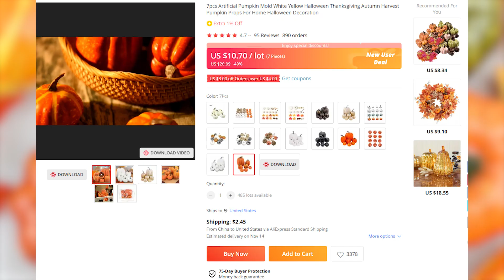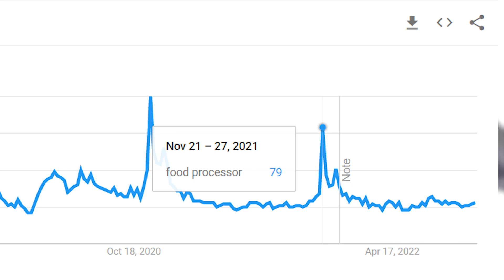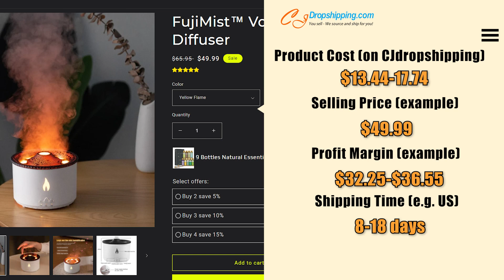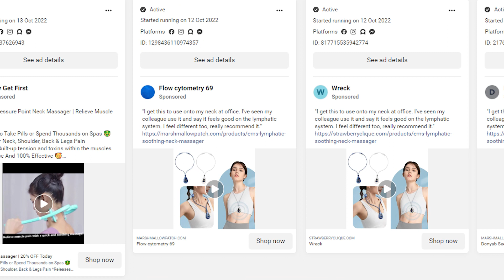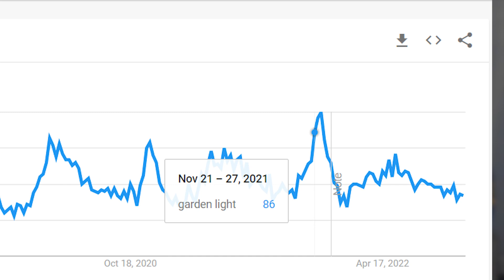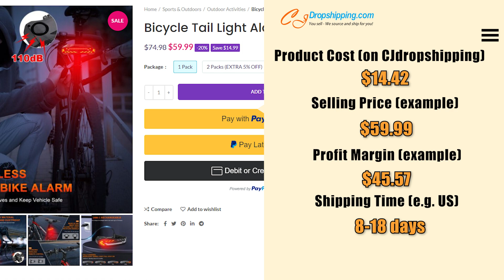Best 10 Dropshipping Products to Sell Big Now | November 2022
Get Ready for Nov Q4 Selling now! Check These Best 10 Winning Products to Dropship for NOVEMBER🔥🔥🔥

Scroll down to find the product links👇👇👇 Thanks for your thumb ups and subscriptions🧡

🚀 Register your CJ account to start your dropshipping business for free

🕘Product Links:
👉00:00 - Intro
👉00:16 - Furniture Lift Mover Tool Set
👉00:46 - Pumpkin Autumn Table Decor
👉01:18 - 2-In-1 Handy Cutter
👉01:50 - Fuji Volcano Aroma Diffuser
👉02:16 - Bubble-Free Privacy Screen Protector
👉02:49 - Seed Corer Remover
👉03:14 - Pendant Soothing Massager
👉03:56 - Travel Espresso Maker
👉04:34 - Fairy Garden Solar Light
👉05:10 - Bike Tail Alarm Light